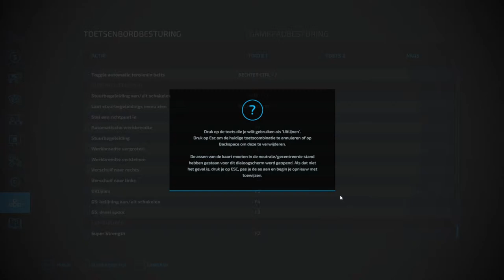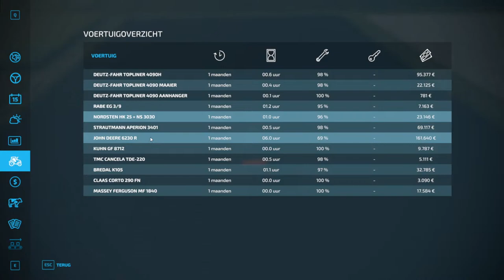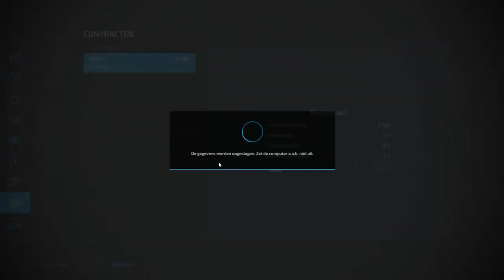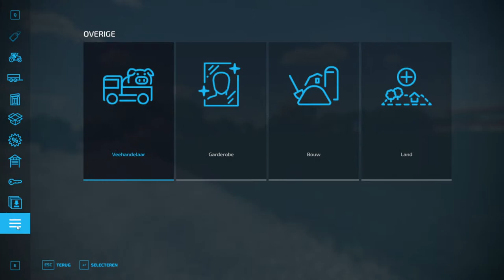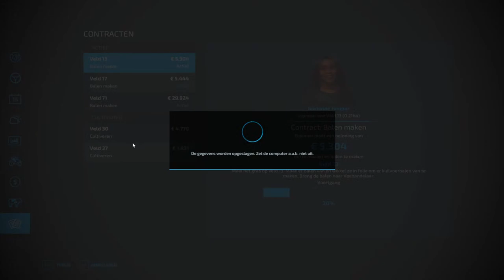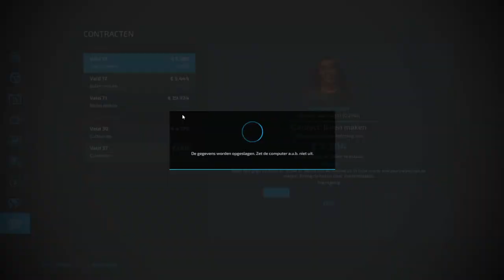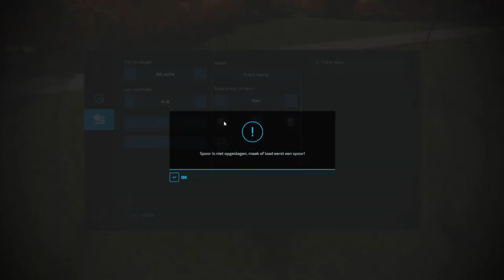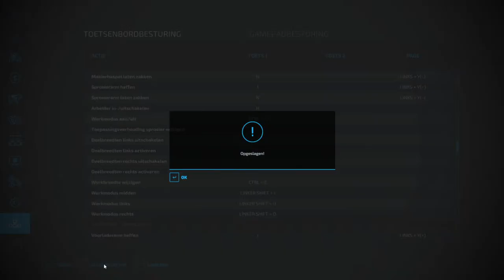Farming Simulator 22 Deel 3: Tijdverdrijf voor de oogst.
Stap in de schoenen van een moderne boer! Landbouw, veeteelt en bosbouw bieden een enorm gevarieerd aanbod aan activiteiten op de boerderij. Tegelijkertijd krijg je te maken met de uitdagingen van de vier seizoenen, helemaal wanneer het winter wordt. Bouw je eigen boerderij creatief op en breid je werkzaamheden op de boerderij uit met productieketens - om zo een landbouwimperium te vormen! Beheer je boerderij samen met vrienden en geniet samen van cross-platform multiplayer.

Of je nu een weelderige wijngaard of een olijvengaard aanplant in het mediterrane Zuid-Frankrijk, uitgestrekte akkerlanden bezit vol tarwe, mais, aardappelen en katoen in het Midden-Westen van de VS of een levendige veeteeltboerderij runt in het heuvelachtige landschap van het Europese Alpengebied: meer dan 400 machines en werktuigen van meer dan 100 echt bestaande landbouwmerken zoals Case IH, CLAAS, Fendt, John Deere, Massey Ferguson, New Holland, Valtra en nog vele andere zijn beschikbaar op je boerderij.

Farming Simulator 22 biedt je meerdere nieuwe gameplayfuncties en biedt je meer content en spelersvrijheid dan ooit tevoren, inclusief nieuwe grondbewerkingsfuncties zoals mulchen of stenen rapen, een verbeterde bouwmodus via de toevoeging van broeikassen en bijenkasten, plus een nieuwe personagemaker om je eigen, individuele boer tot leven te laten komen.

Een gevarieerd aanbod aan gratis, door de community gemaakte mods, officieel getest door de ontwikkelaar GIANTS Software, breid je ervaring van het boerenleven aanzienlijk uit. Ga de uitdaging aan om een succesvolle boer te worden. Ga aan de slag op de boerderij en zorg voor groei en bloei!